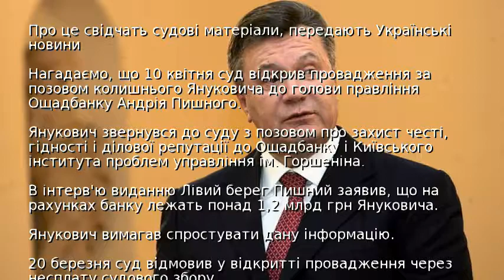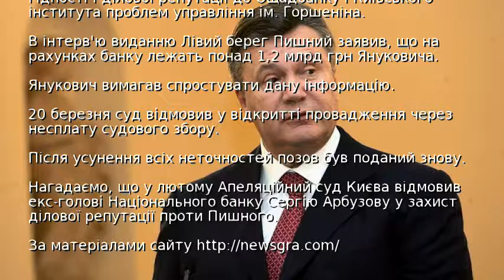У Ощадбанку зажадали інформацію про рахунки Януковича